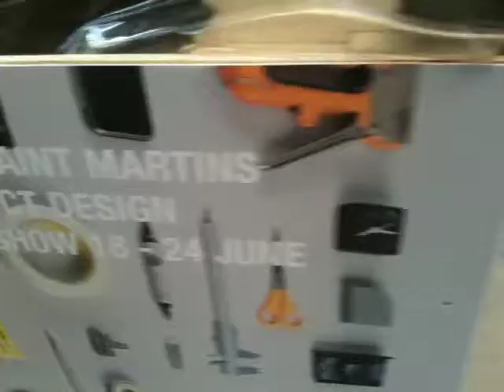BA Product Design takes a ride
This year BA Product Design students are literally going the extra mile to attract the attention of employers by riding pedal powered rick shaws to pick them up from their studios.